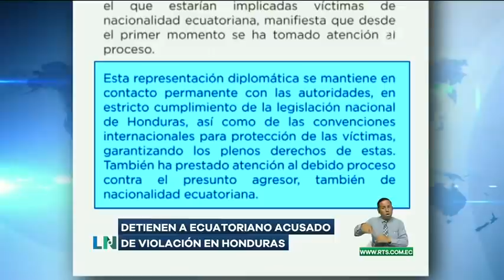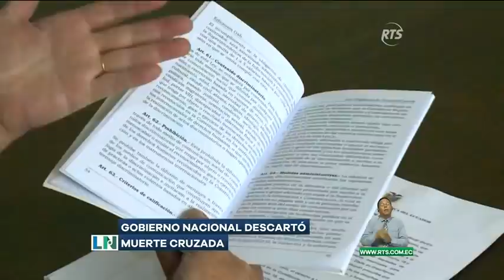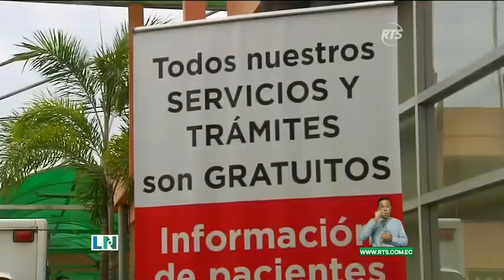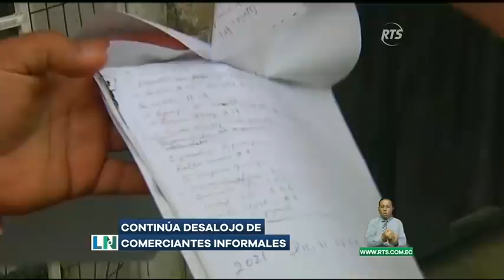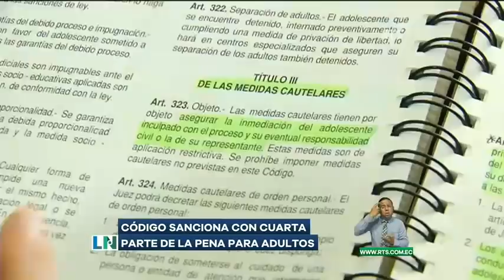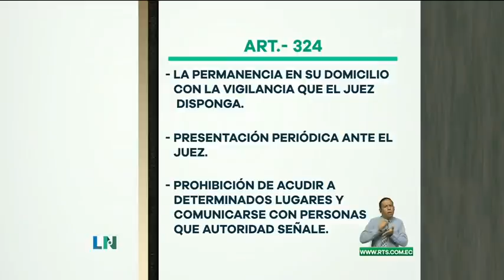La Noticia Estelar: Programa del 22 de Marzo de 2022